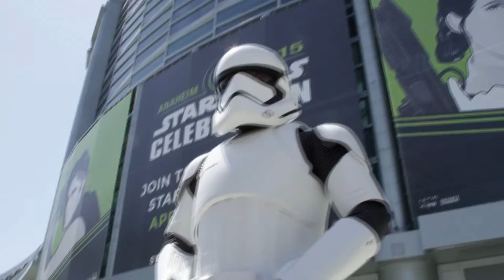The Force in My Family